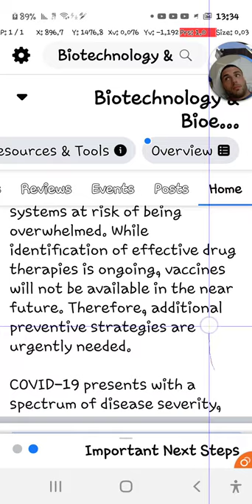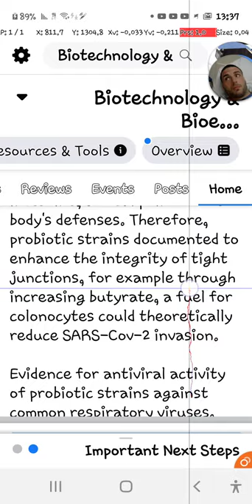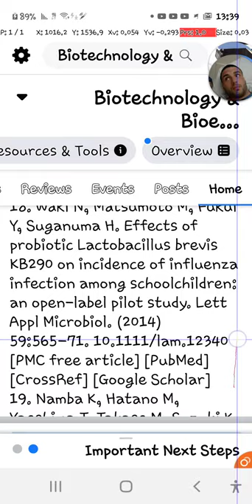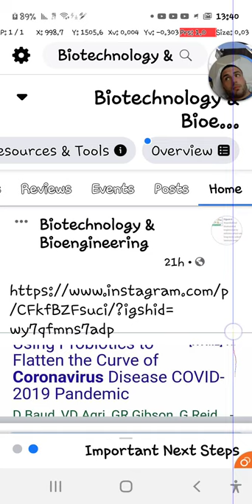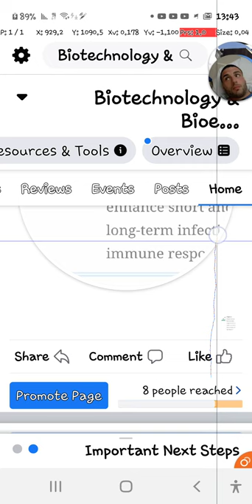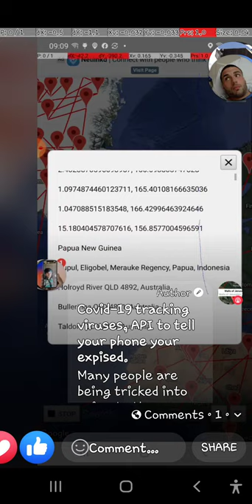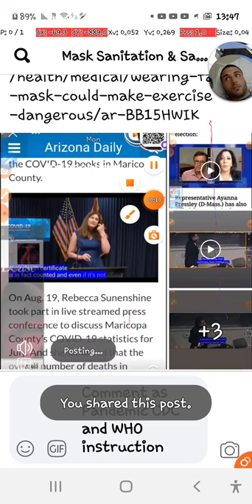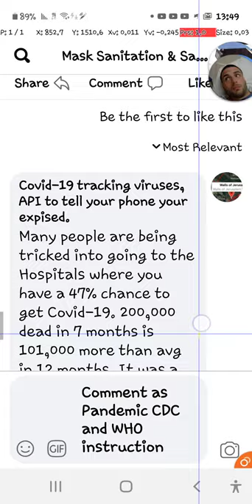Covid-19 and Contact tracing scam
Your being tricked